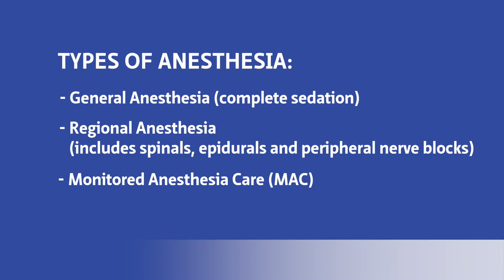Types of Anesthesia | El Camino Health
Your anesthesiologist will choose the type of anesthesia best suited and safest for you. This decision will depend upon the type and duration of procedure, your age and general health, the position your body will need to be in during surgery, the preferences of you and your surgeon, and other factors.